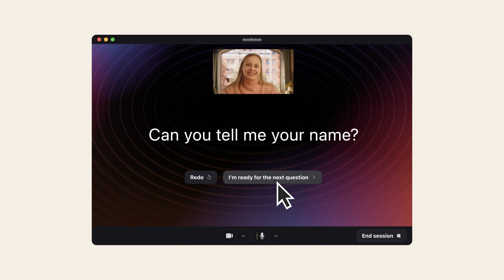Introducing: Questions, a new AI feature in mmhmm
Writing a script can be the most daunting part of recording a video. Sometimes you know what you want to talk about, but not exactly what you want to say. You could ask AI to write you a script, but what you get can often be just…average. Wouldn’t your audience rather hear your original thoughts, in your unique voice?

That’s where Questions, a feature from the mmhmm 2.9 release, can help. Instead of writing a script for you to parrot, Questions can help draw smart answers out of you—in your own words and your own voice. Start by telling us the topic of your video. mmhmm uses AI to generate follow-up questions that can help you explain your ideas naturally and confidently.

Watch this video to hear why mmhmm co-founder and CEO Phil Libin is excited about our human-centered approach to AI, and why he believes in the power of a good question.

🤔 Life's too short for boring videos. See why people choose mmhmm

📖 Chapters:
0:00 Intro
0:43 The Power of Questions
1:11 The Real You
1:40 A Better Way to AI
1:55 Why Questions?
2:11 Talk Through Your Ideas
2:54 Conclusion

mmhmm is a video presentation app that makes you more engaging on video calls and recordings. As a fully-remote team ourselves, we think video is the key to making remote work more accessible, interesting, and energizing for everyone.